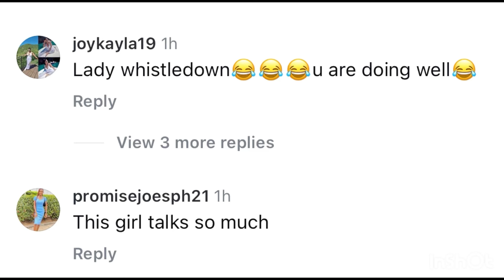BBNAIJA 2024: CHINWE PLOT AGAINST DOUBLEKAY🙆‍♀️ CUSTODIAN LOCK-IN